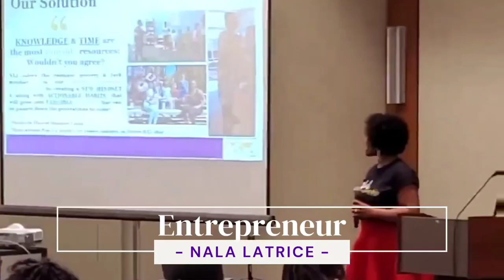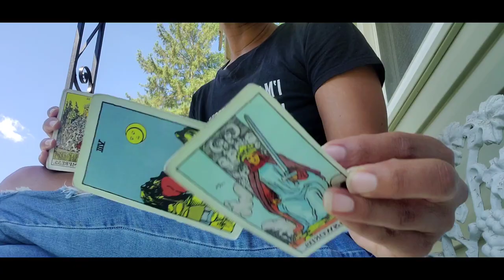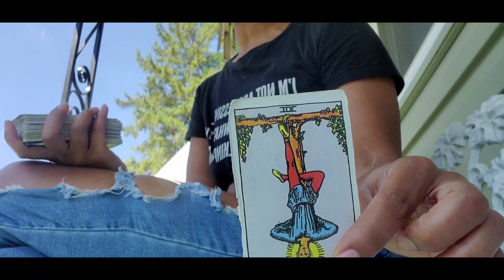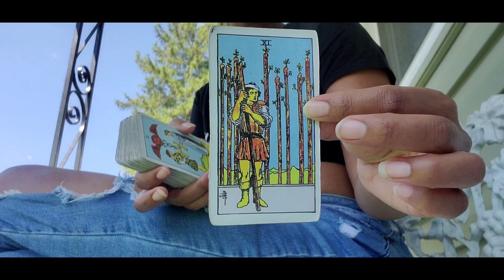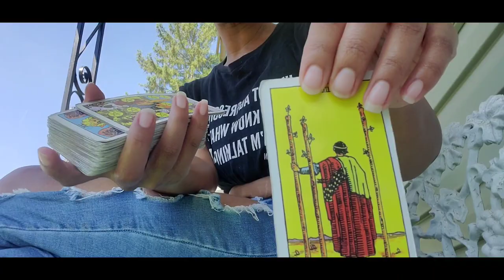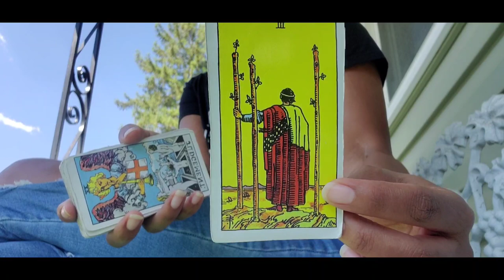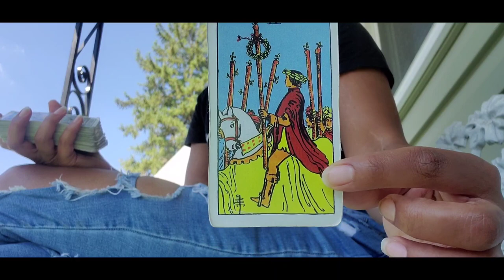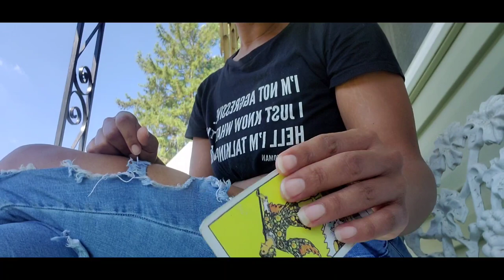♍ VIRGO | CUTTING IT OFF!✂️ PROMOTIONS & VICTORY IS YOURS CLAIM IT!🙌🏾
🌟 BOOK SPIRITUAL SERVICES

$35 | 5 CARD CLARITY SPREAD
$55 | 10 MIN AUDIO READING
$111 | 20 MIN AUDIO READING
$175 | 30 MIN 1:1 ZOOM CONVERSATION👇🏾

3. ⏰RECEIVE response within 24-48hrs!
💃🏾ABOUT NALA LATRICE:
💫10yr Motivational Speaker & Certified Life Coach
💫Bachelors in Business Mngmt & Psychology
💫Masters in Business Leadership
💫Spirituality & Meditation Teacher
💫Psychic Intuitive Energy Reader
💫Certified Reiki II Practitioner